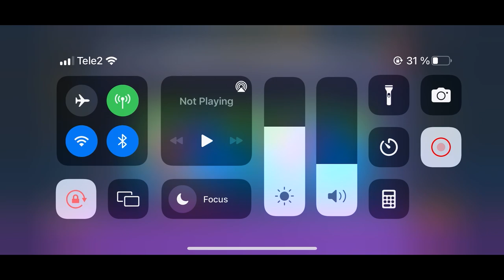FRAG Pro Shooter Vol.3 - Gameplay Walkthrough part 35 - Volcano Team XDD🔥(iOS,Android)